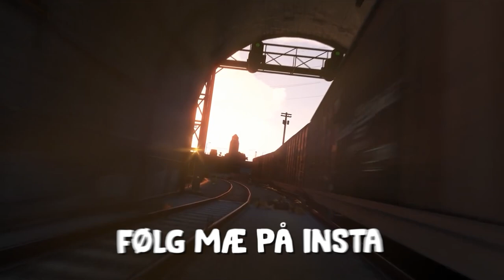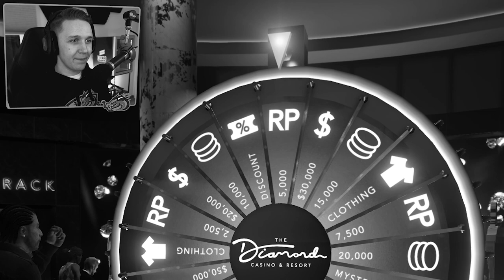GTA 5 har skapt KAOS som er sykt lættis 😂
💊 GTA 5: Drug Wars har ankommet Los Santos og vi må selvfølgelig kjøre på å begi oss ut på denne galskapen. Kan med hånden på hjertet si at fra start til slutt, dette har lattergaranti! 😂